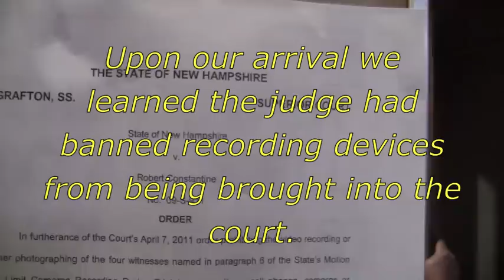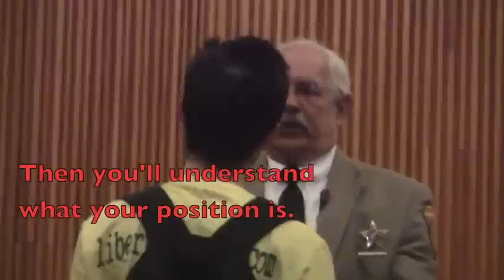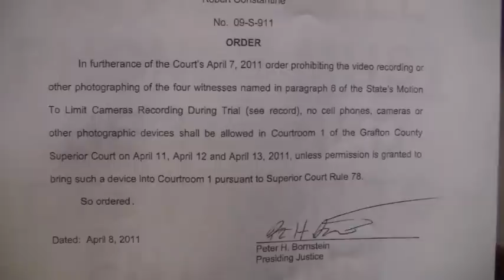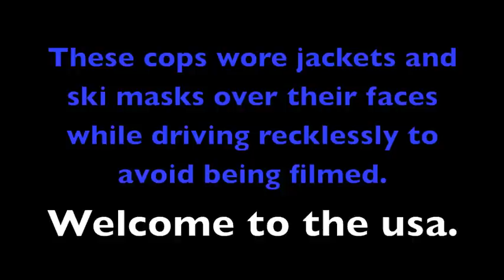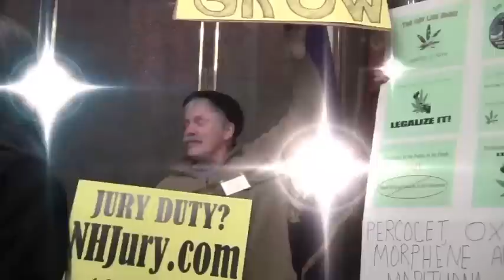Grafton County, NH CIRCUS Court